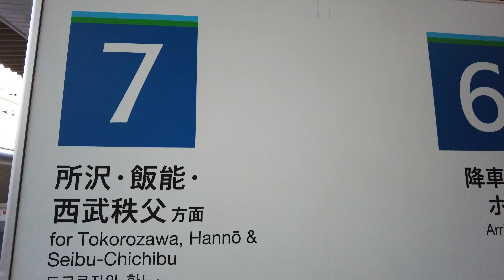【羊山公園 40万株以上の芝桜🌸】芝桜の丘 秩父 【DJIPOCKET2】【α7SⅢ】【4K】【撮影日】2022/4/23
【羊山公園】【撮影日】2022/4/23
関東でも有数の芝桜の名所。その数40万株以上の規模です🌸
秩父のシンボル武甲山を望む芝桜の眺めは気持ちいい場所です✨
今年はかなりの人出になっている模様。
今が見頃ですがGWまで見頃が続きそうです
[Hitsujiyama Park]
One of the most famous spots for turf cherry blossoms in Kanto. The number is over 400,000 shares 🌸
The view of the turf cherry blossoms overlooking Mt. Buko, the symbol of Chichibu, is a pleasant place ✨
It seems that there are quite a few people this year.
It is in full bloom now, but it seems that it will continue to be in full bloom until GW
【使用機材】
DJI POCKET2
SONY α7SⅢ　S-log3　4:2:2 10bitにて撮影
【Gymbal】 weebill s

【音楽】
1曲目「宇宙飛行士が最後に見たもの」written by しゃろう　DOVA-SYNDROME